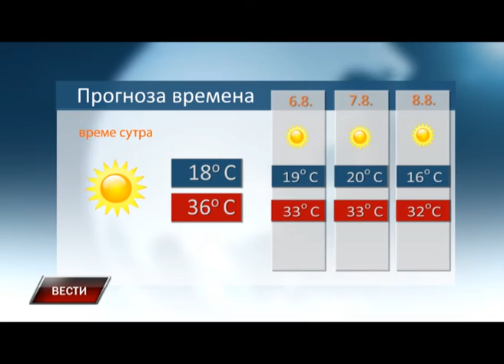Vesti 4 08 2016